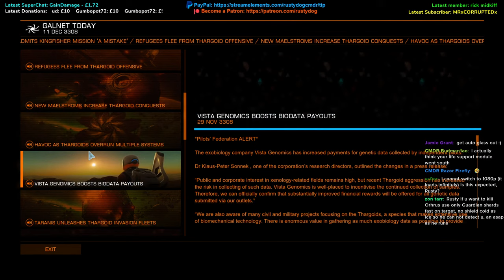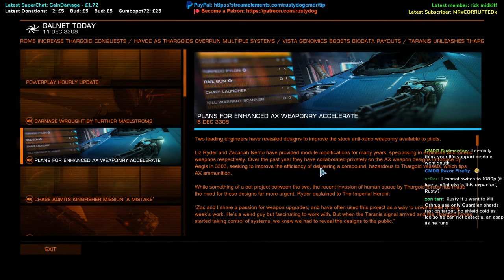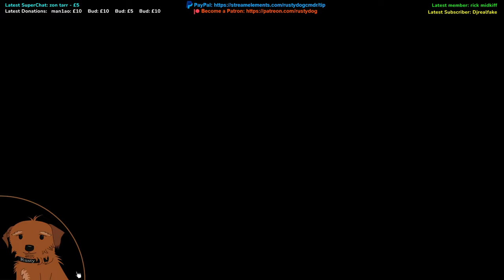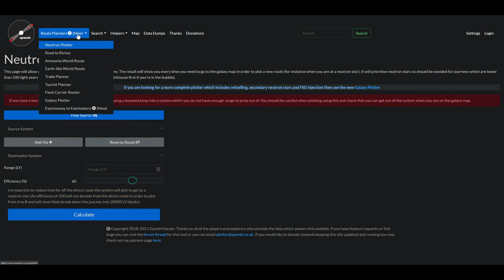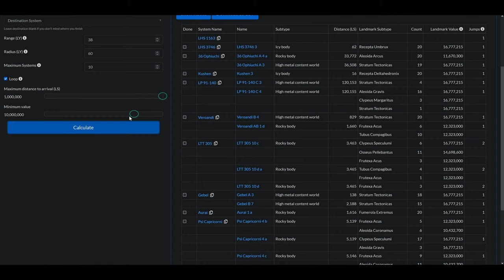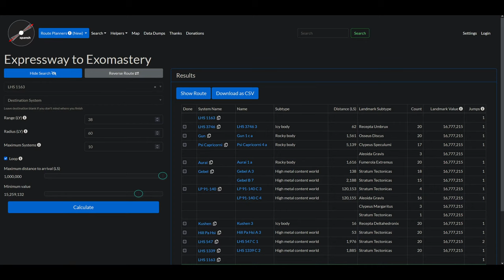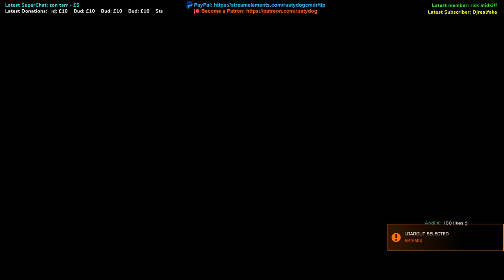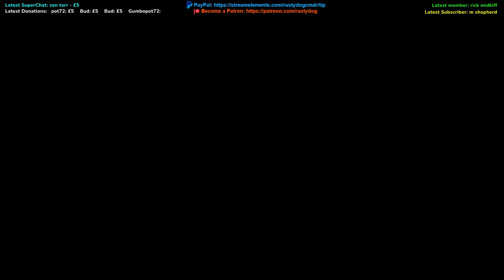Elite Dangerous Odyssey - New AX Ship - Krait MkII - Let's test it. (Road to 7k subs)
Proably going to be a quick one today as we test the Krait Mk II in two guises.

My rig: AMD Ryzen 9 5900x / Gigabyte X570S-UD Motherboard / 32Gb Crucial Vengeance DDR4 3600Mhz RAM / Nvidia 2080 Super / Arctic Liquid Freezer II 240
3xBENQ GW2765 27" Monitors / HTC Vive VR / Virpil Constellation Alpha L with WarBRD base joystick / Logitech G19 keyboard / Logitech G35 headphones / Logitech MX1000 Laser mouse / Fanatec GT3RS V2 wheel with Clubsport V1 pedals